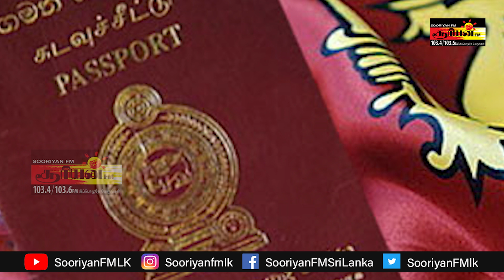கடவுச்சீட்டுக்களை விநியோகிக்க 50 பிராந்திய நிலையங்கள் |மீண்டும் தலைதூக்கும் மருந்து தட்டுப்பாடு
கடவுச்சீட்டுக்களை விநியோகிக்க 50 பிராந்திய நிலையங்கள் |மீண்டும் தலைதூக்கும் மருந்து தட்டுப்பாடு | SooriyanFM  | NEWS